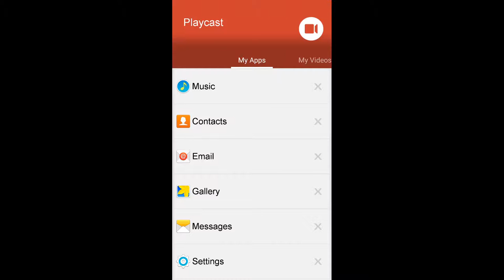Blitz Brigade " Lag Spike Just come in to my game "